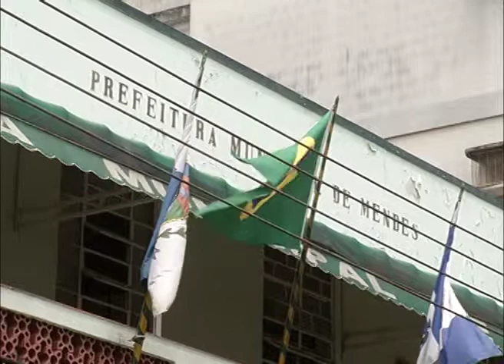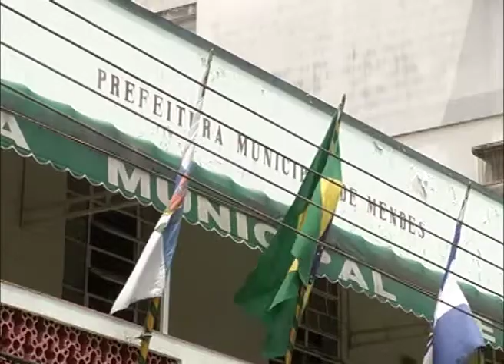Duas cidades do do interior do estado ainda esperam definição das eleições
Depois do fim das eleições, 22 cidades do interior do estado ainda dependem da Justiça para a definição do futuro político. Mendes e Paulo de Frontin, no centro-sul do estado, fazem parte da lista. Os dois candidatos mais votados para o cargo de prefeito enfrentam processos de impugnação das candidaturas.